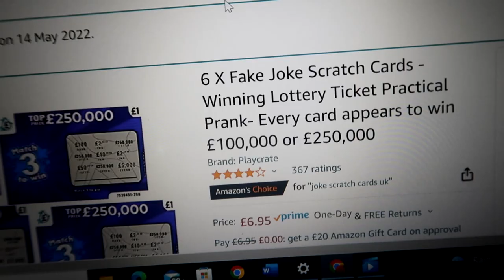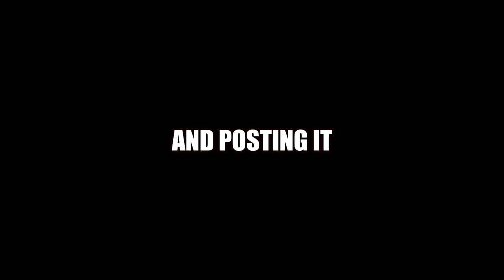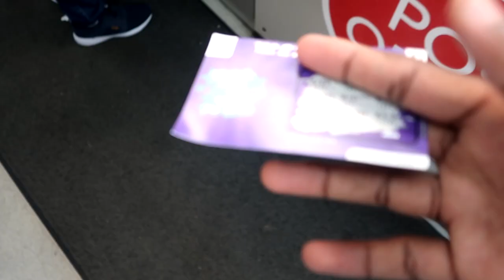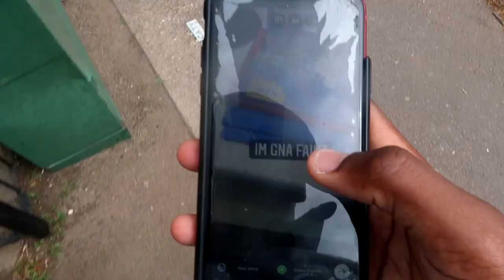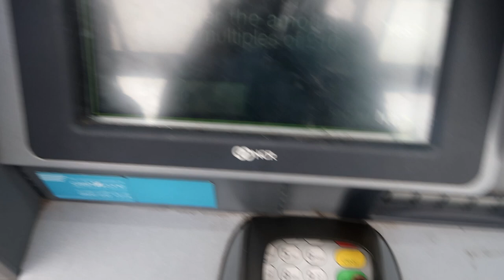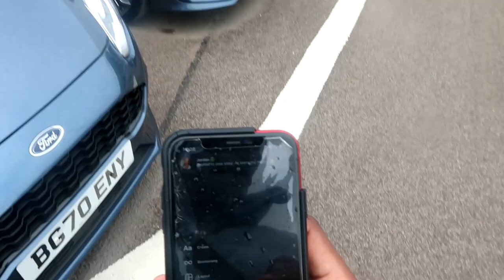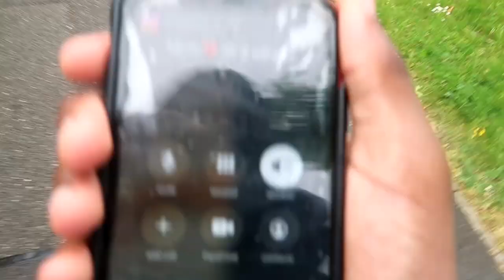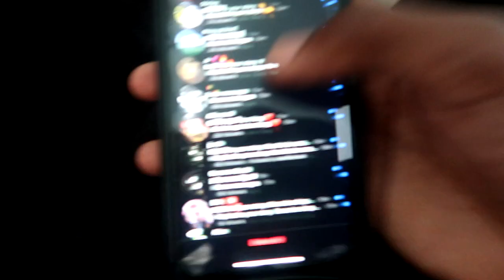How I Tricked My Instagram Into thinking I WON the lottery!!!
I PRANKED🫵🏾 And a lot of other people over on INSTAGRAM pretending i won the LOTTERY!!😂😂 All i can say is the prank was successful✅. Watch till the end and lemme know :)
ANYWAYS…

I hope you all enjoyed todays vid- lemme know if you want more vlogs + weekly uploads :)